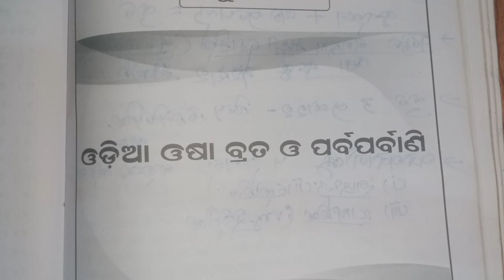Odia Osa brata parbaparbani note//dse-1//unit-4//+3,5th Semester